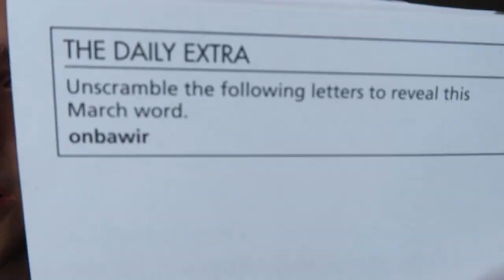Say NO to Watered Down *wink wink* Drinks | Life Hacks with Liv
We all hate when our ice melts and it waters our drinks down. Here is a very simple hack to prevent that monstrosity from happening.